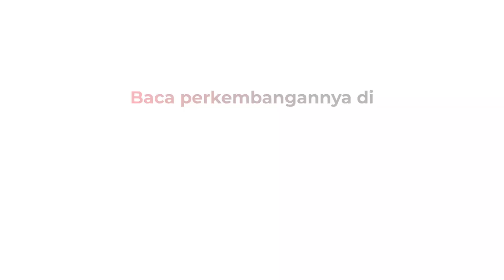ESDM Sumbang PNBP Rp1.800 Triliun, Jokowi Singgung soal Kenaikan Tunjangan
Presiden Jokowi akan menaikkan tunjangan kinerja (tukin) PNS Kementerian ESDM. Kabar gembira itu dia sampaikan karena Penerimaan Negara Bukan Pajak (PNBP) sektor energi dan sumber daya mineral sangat besar ke kas negara setiap tahunnya.